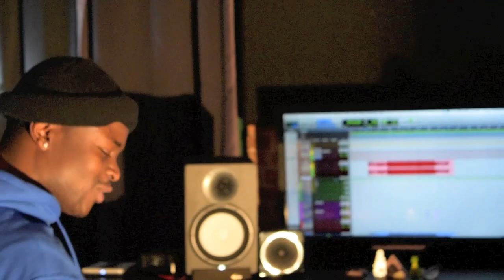(HD) OFFICIAL VIDEO [ RIP ACE ] VIDEO SNIPET @SNYPATAE DIR CEOFILMZ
OFFICIAL VIDEO DROPPING SOON